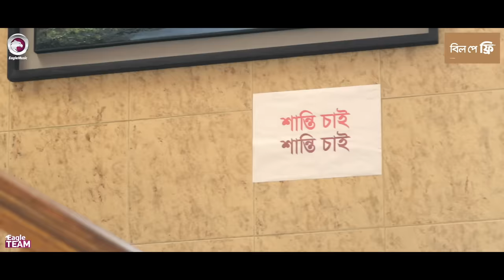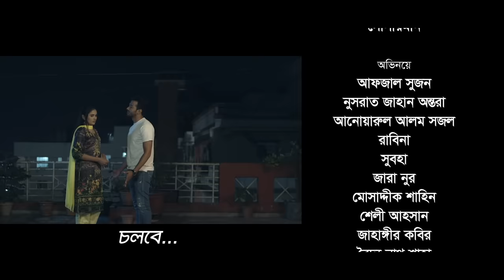Family Premier League | Bangla Natok | Afjal Sujon, Ontora, Rabina, Subha | Natok 2021 | EP 01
Family Premier League (FPL) - New Natok 2021 - Family Premier League Natok/ ফ্যামিলি প্রিমিয়ার লীগ নাটক, starring Afjal Sujon, Anwarul Alam Sajal, Mosaddik Shahin, Nusrat Jahan Ontora, Subha, Rabina, Zara Nur in lead roles, directed by Eagle Team.

Family Premier League (FPL) Natok

Cheif Asst Director: Amit Hasan
Asst Director: Rana
DoP: Johir Rayhan
Edit: SA Sumon
Asst Edit: Md. Badhon, Anik Islam, Shamim Hossain
Color: Bappi
Background Score: Ankur Mahamud
Graphic Design: Nadia

Production Manager: Sumon Patwary, Rana Sheikh
Production Assistant: Jahangir Alam, Ruhul Amin, Babu, Mostak
Camera Crew Chief: Noyon Molla
Camera Crew Assistant: Mojahid, Shakil, Hridoy
Makeup: Forhad Ahmed
Asst Makeup: Noyon
Light: Alam Hossain, Nobir
Light Supply: Hridoy, Babul, Alamin
Trolley: Mosharraf
Food: Nana
Transport: Faruk, Nantu
House: Aponghor- 01, Laboni - 04, Eagle- 01
Post: Eagle Creative House